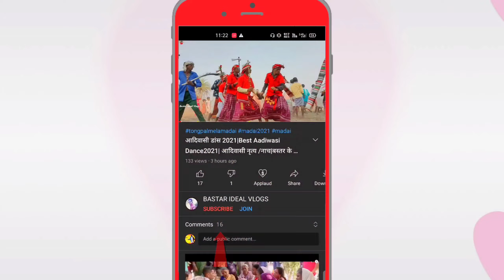Katekalyan To Distt Dantewada Travelling By Road|Bastar|Chhattisgarh|Bastar ideal Vlogs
❤Welcome to our own YouTube channel BASTAR IDEAL Vlogs🙏💘 sabhi Dosto ko Mera namskaar 🙏

About This Video:
I have a shared Many Important information about Tribal Village Katekalyan
Katekalyan is Situated Distt Dantewada State Chhattisgarh
Katekalyan is a Tehsil and Development Block of District Dakshin Bastar, Dantewada, Chhattisgarh
And Dantewada District
Dantewada (also known as Dantewara) is a town and a municipality or nagar palika
in the Dantewada district in the state of Chhattisgarh India.It is the administrative headquarters of Dantewada District. It is the fourth largest city of Bastar division.The town is named after the goddess Danteshwari, the presiding deity of the Danteshwari Temple located in the town 88 km from the Jagdalpur town

🙏I hope guys you really like it

Patapat ye sab krlo mere Bhai 🙏
ये सब फ्री है बिल्कुल free. 👍👍👍👍👍👍
Cover Contents:
Katekalyan Village in District Dakshin Bastar Dantewada Chhattisgarh or Bastar Cg India
dantewada to Katekalyan Bus,Katekalyan Kahan Hai or indian villages or village life
 Indian village life or beautiful village or village people
 katekalyan or  katekalyan dance or  katekalyan chhattisgarh
katekalyan katekalyan dance 2021
indian village
south indian village market
indian village fish market

Viralstar Dev
Ek musafir dev

  आपका अपना youtube चैनल bastar ideal creation में आपका बहुत बहुत  स्वागत है🙏🙏